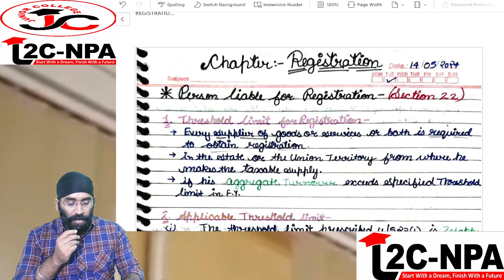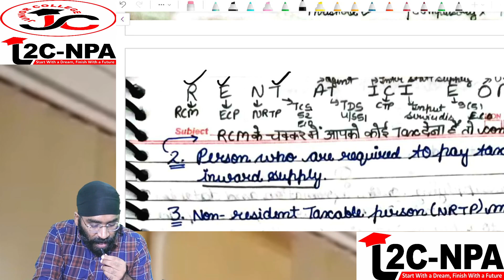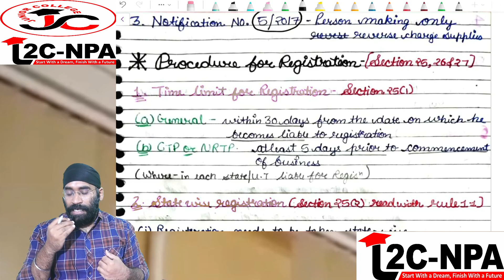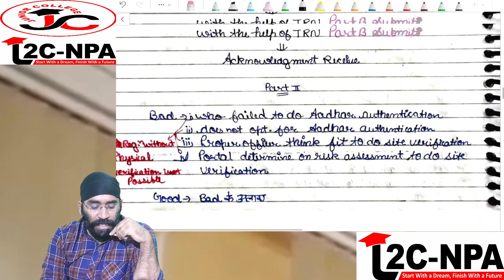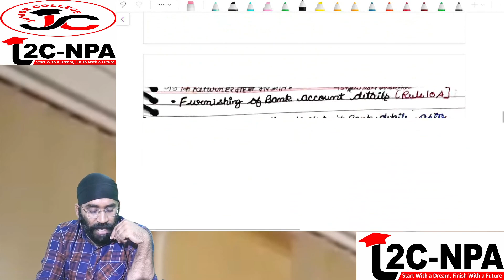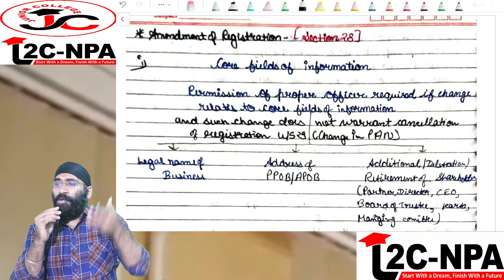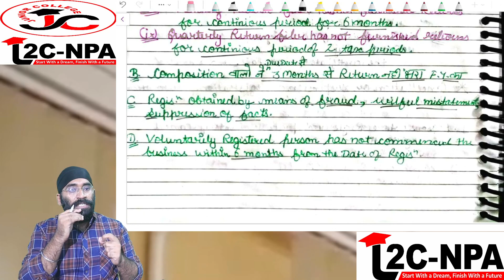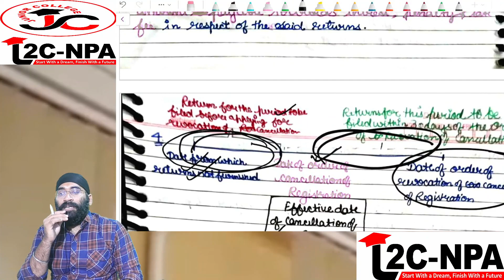REVISION # REGISTRATION # 18 JUNE 2024 # INTER NOV 24 # DALJEET SIR